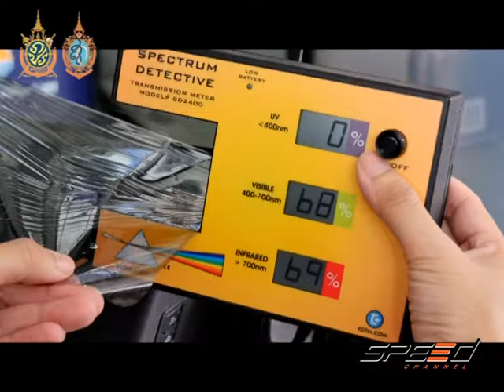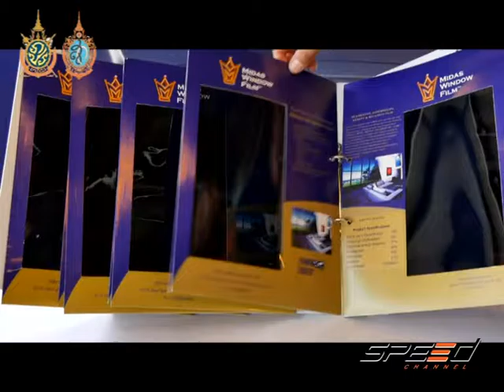Speed Talk 19 08 2016 (5/5)